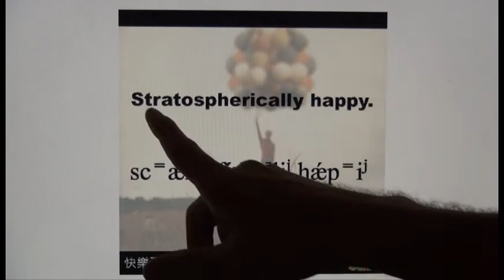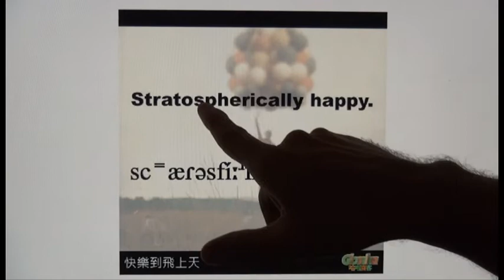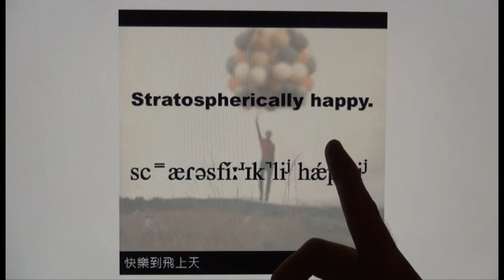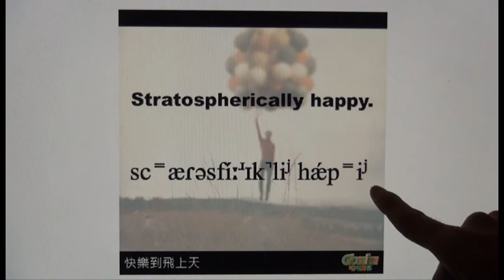(25) Stratospherically happy.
2012/10/04

哈啦喜客即將在2012/10/6(六)於台北舉辦新版書籍說明會!!
凡是參加的人都會獲得"兩個小時"的Mike老師現場訓練票卷,
詳情請關注"哈啦英文Facebook粉絲專頁"